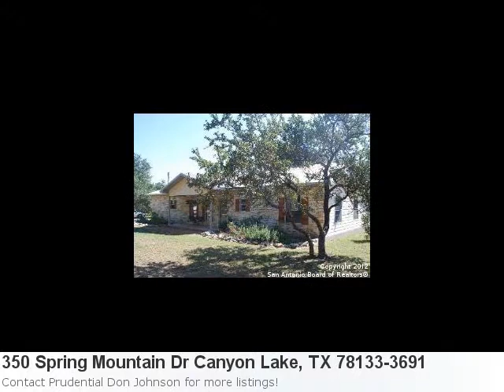Canyon Lake, Tx Real Estate For Sale - 350 Spring Mountain D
You Have Got To See This Attractive New Home Listing In Canyon Lake: Property Details For: 350 Spring Mountain Dr Canyon Lake, TX 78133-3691Type: Single ResidentialPrice: $335,000 Bedrooms: 4 Baths: 3.0 Here is some additional information about 350 Spring Mountain Dr Canyon Lake Tx: Directions: Fm 306 To Spring Mountain, Home On Right. Here is what Trulia.com has to say about the area: Canyon Lake Market Stats: There are 4 six bedroom properties available with an average listing price of $400,498. Overall the average listing price in Canyon Lake is $314,097. Beautiful Stone Home On 5+ Acres W/ Sparkling Seasonal Creek And Loaded W/ Gorgeous Oak Trees. Picture Perfect Property And Well Maintained Home That Is Ready For Move In! Convenient To Canyon Lake, And Guadalupe River, But I Am Not Sure You Will Ever Need To Stray From This Peaceful, Country Setting. Bonus Is Metal Workshop/Barn. Properties Like This Do Not Come Available Often, So Don'T Miss It! Home Next Door Is Also For Sale And Would Make A Great Estate Purchase W/ 2 Homes On 12+ Acres!